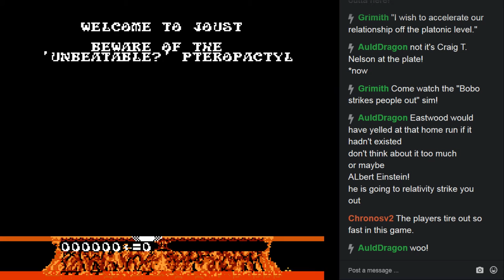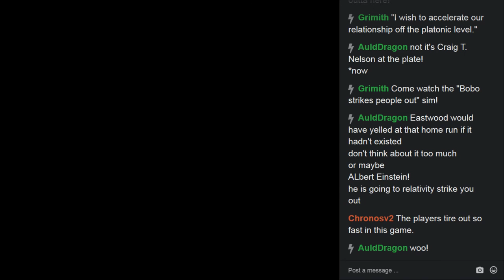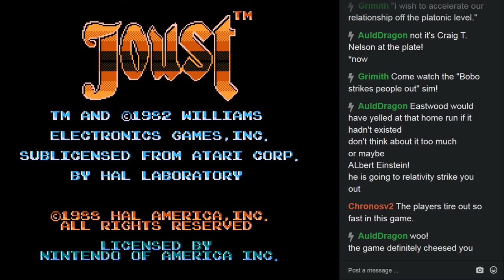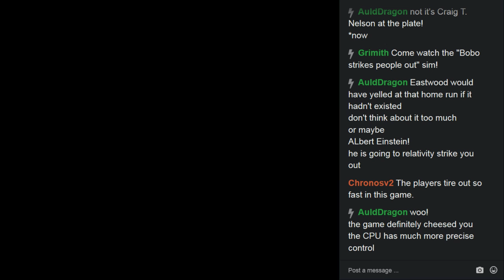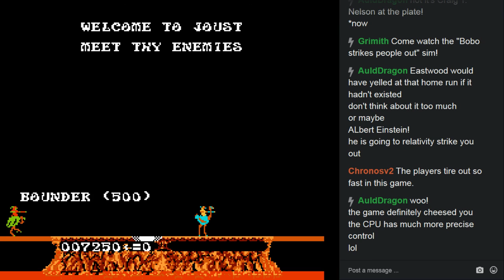Let's Play Joust (NES)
Not well, but let's play it.